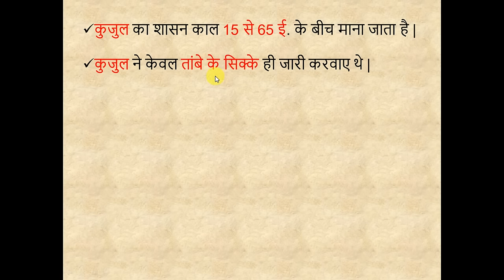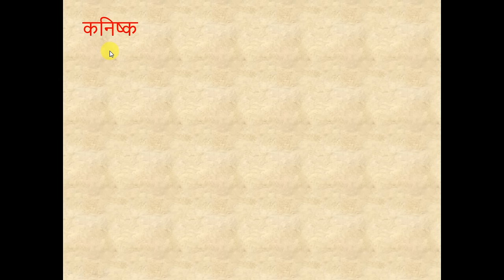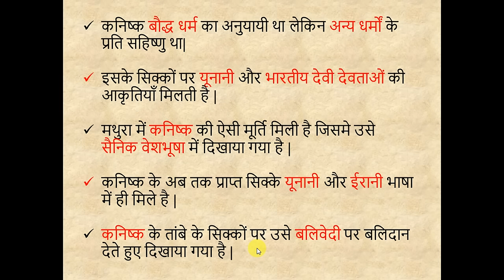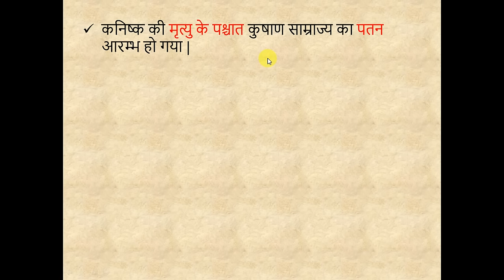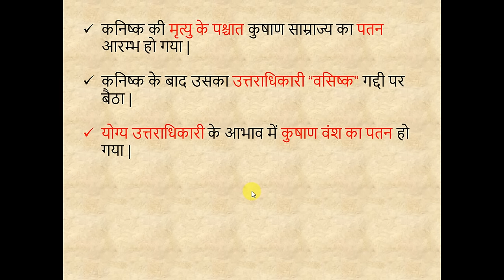कुषाण वंश :- प्राचीन भारत ( भाग -17 )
प्राचीन भारत के आज के इस विडियो में कुषाण वंश  की विस्तृत जानकारी दी गई है जिसमे परीक्षा उपयोगी तथ्यों को संकलित किया गया है |

JOIn us on fb group LEARN EASY

प्राचीन भारत भाग 16 देखने के लिए

प्राचीन भारत भाग 15 देखने के लिए

प्राचीन भारत भाग 14 देखने के लिए क्लिक करें

प्राचीन भारत भाग 12 देखने के लिए

प्राचीन भारत भाग - 11 देखने के लिए

प्राचीन  भारत भाग 10 देखने के लिए

प्राचीन भारत भाग -1 देखने के लिए नीचे click करें

प्राचीन भारत भाग -2  देखने के लिए नीचे click करें

प्राचीन भारत भाग -3 देखने के लिए नीचे click करें

प्राचीन भारत भाग -4 देखने के लिए नीचे click करें

प्राचीन भारत भाग -5 देखने के लिए नीचे click करें

प्राचीन भारत भाग -6 देखने के लिए नीचे click करें

प्राचीन भारत भाग -7  देखने के लिए नीचे click करें

ANCIENT INDIA  प्राचीन भारत   भाग -9